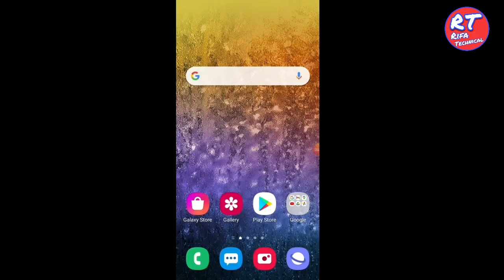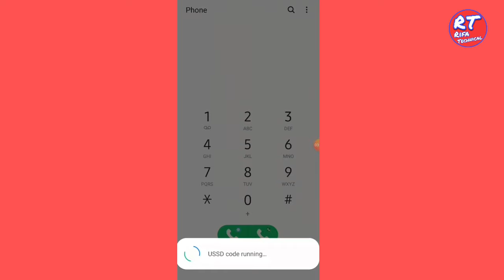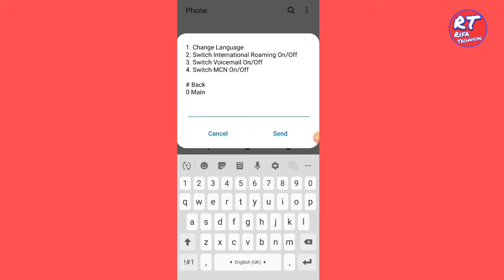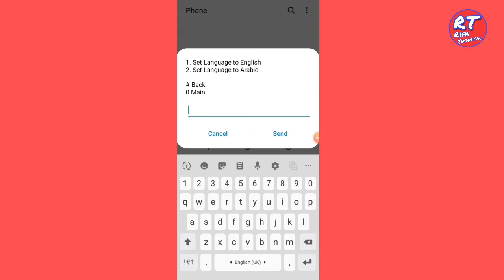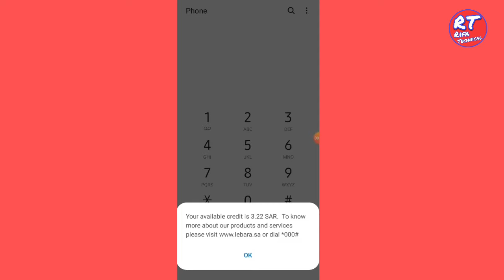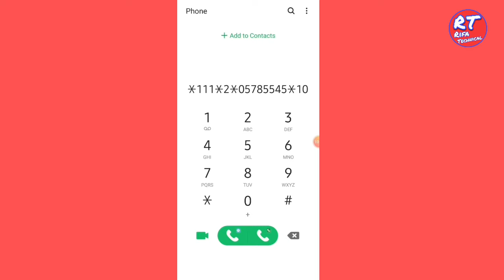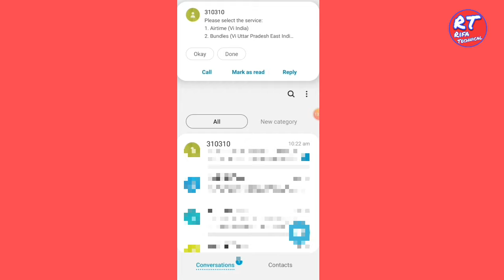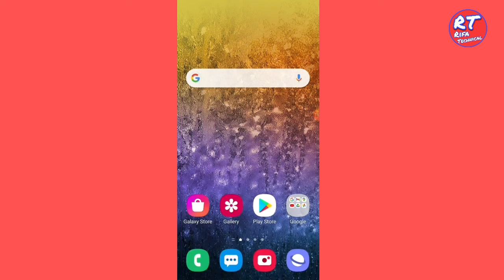Lebara Sim All Code | Lebara Sim Ka Sabhi Code Kaise Check Kare | Lebara Sim in Saudi Arabia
Tags, Lebara se Pakistan Paisa Transfer Kare
Lebara credit transfer nepal
Lebara credit transfer india
Lebara
Lebara se india balance transfer
Lebara costumer care number
Lebara balance check code
Lebara sim number check
Lebara internet setting
Lebara sim internet packages
How to check lebara data balance
How to check lebara offers
How to check lebara mb balance
How to check lebara number ksa
How to check lebara internet package
How to check lebara number
How to check lebara internet blance